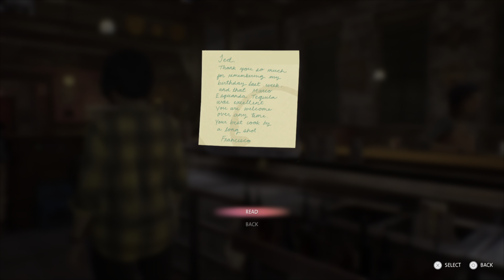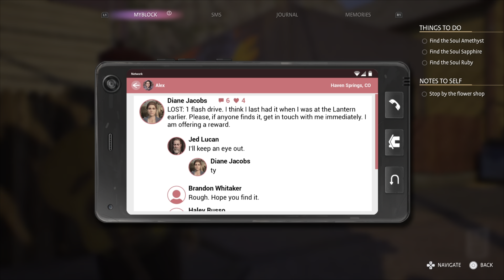Life is Strange: True Colors | Chapter 3: Monster or Mortal (Part 1/2) | 100% Walkthrough (PS5)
4:06 - Hell Divers  (memory)
6:14 - Earworm Squasher (side quest)
41:09 - Ethan's Dollar  (memory)